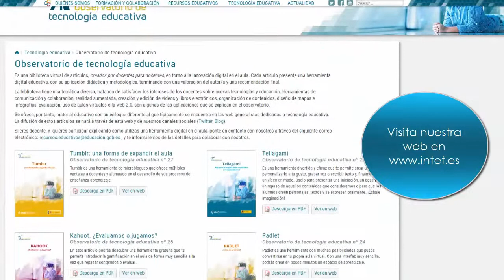Observatorio de Tecnología Educativa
Vídeo de presentación del proyecto "Observatorio de Tecnología Educativa" de INTEF.